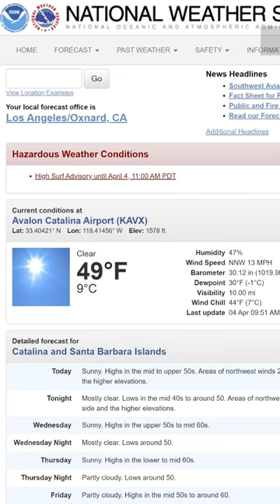Ultralight Backpacking newb? Be sure to bring those LAYERS!